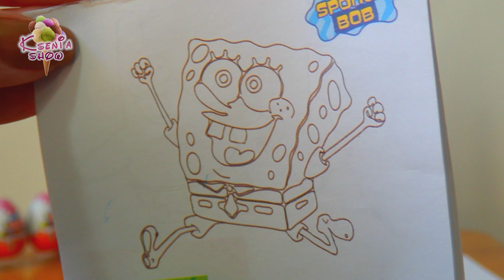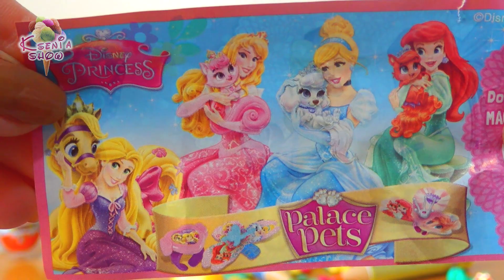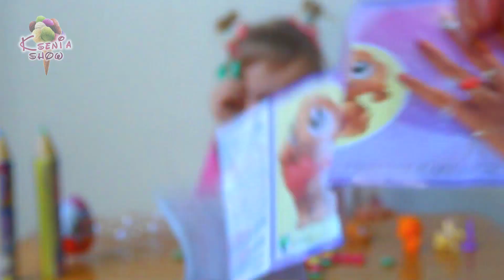🍨 Киндер Сюрприз из коллекции Принцессы Диснея и их питомцы Kinder Surprise collection from Disney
В этом видео Ксюша будет открывать большие карандаши-сюрпризы и целых 5 Киндеров! Эти сюрпризы к нам приехали из Польши. В них все сюрпризы для девочек! Нам попадется коллекционная игрушка из серии Принцесс Диснея и их питомцев! А еще в яйцах спрятаны колечки. Целых 5 штук! Теперь у Ксюши есть колечки на все пальчики одной руки!

0:16 открываем сюрпризы-карандаши со Спанч Бобом
1:00 пробуем рисовать большими карандашами
1:31 разрисовываем Спанч Боба
1:52  Киндер Сюрприз с колечками
2:05 Лакомимся Киндер-шоколадом
3:20 Киндер Сюрприз с лошадкой из коллекции Принцесс Диснея и их питомцев
4:19 Киндер Сюрприз с роботом
4:41 Долго разбираемся с игрушкой-роботом
6:06 Робот кушает лошадку из коллекции Принцесс Диснея и их питомцев
7:13 Киндер сюрприз с собачкой и колечком
8:26 Киндер Сюрприз с колечком
9:23 Меряем колечки